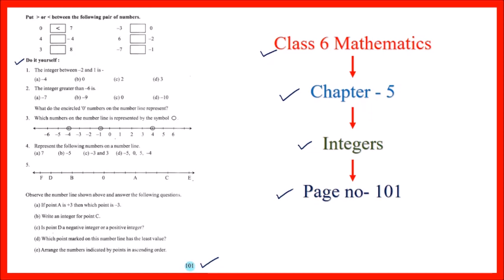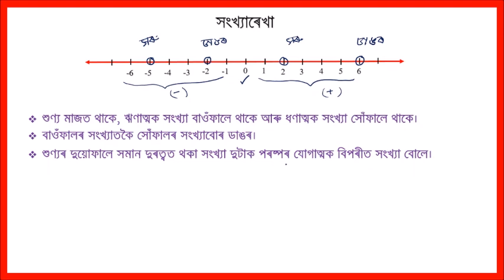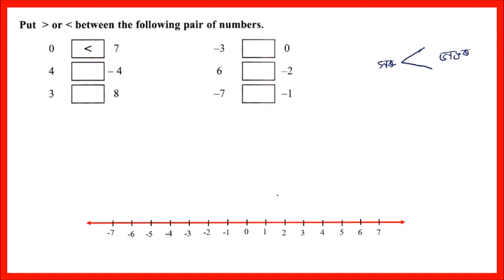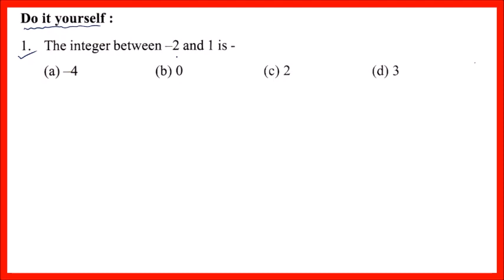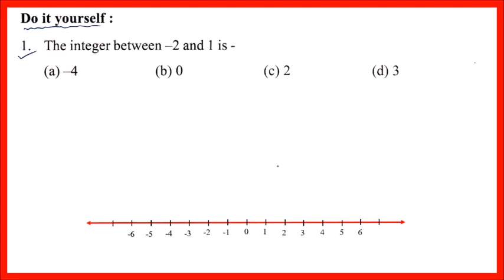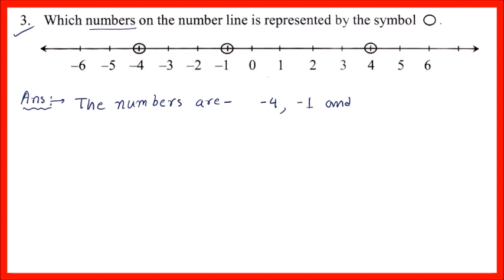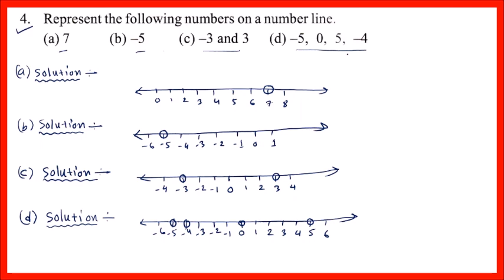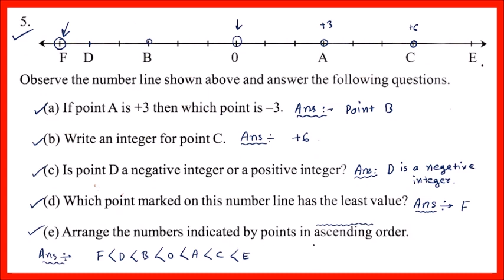Class 6 Mathematics Page no 101 All Solution Assam || 6 Maths Lesson 5 Integers Page 101 || DSc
Class 6 Mathematics Page no 101 All Solution Assam || 6 Math Lesson 5 Integers Page 101 || DSc
Class vi maths chapter 5 Page 101 assam,
class six math Lesson 5 Page no 101 assam,
Baraxun - বৰষুণ,
RADHA